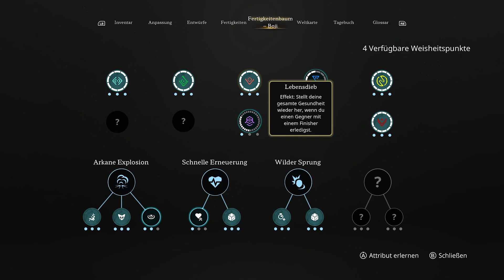STRAY BLADE #51 KRASSE SKILL KOMBO ★ Xhinnon Katana ★ Deutsch ★ Tipps & Tricks ★ Neue Elessine Waffe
STRAY BLADE ★ Elessine Entwurf ★ Legendäre Waffe ★ Deutsch ★ Tipps & Tricks ★ Walkthrough ★ Guide ★ Build XBOX PC PS

▼ ZU STRAY BLADE ▼
Im Action-Rollenspiel Stray Blade erkundest du als abtrünniger Abenteurer mit deinem Gefährten, dem Xhinnon-Wolf Boji, das uralte Tal Acrea. Enthülle die Geschichte des vergessenen Tals und meistere die Mächte der drei acreanischen Metalle, um in diesem zerrütteten Land wieder Frieden einkehren zu lassen. Souls-like, Metroidvania und Action-Adventure mit Rollenspiel-Elementen. Anders als in Titeln von From Software müssen wir uns die Geschichte nicht in der Welt zusammensuchen. Von Anfang an ist klar: Wir spielen Farren. Der oder die Abenteurer*in, je nachdem welches Geschlecht ihr wählt, trifft im geheimnisvollen Tal Acrea auf den Xhinnon-Wolf Boji. Dieser begleitet uns auf der Reise und hilft uns das Rätsel der Vergangenheit zu entschlüsseln.Das Gameplay überzeugt schnell: Ähnlich schnörkellos ist das Gameplay. Angreifen, Blocken, Parieren und Ausweichen – all das kennt man aus Souls-Games zur Genüge. Auch in Stray Blade spielt sich das herrlich flüssig. Die Fähigkeiten, die man im Verlauf des Spiels freischaltet und zur weiteren Erkundung der Welt braucht, fügen sich ebenfalls nahtlos ins Spiel ein.

Dark Souls, Sekiro, Bloodborne, Nioh, Asterigos, Mortal Shell, Lords of the Fallen, Lies of P,  The Surge, Lord of the Fallen, Steelrising,